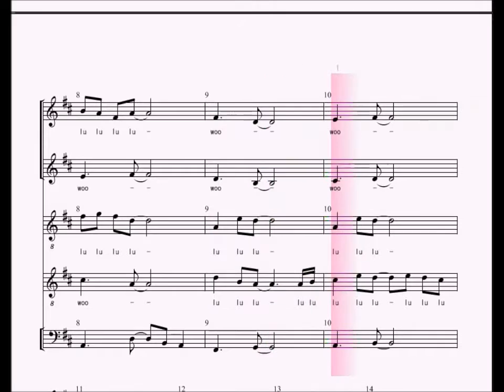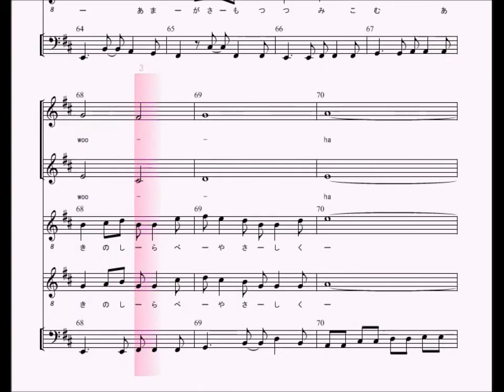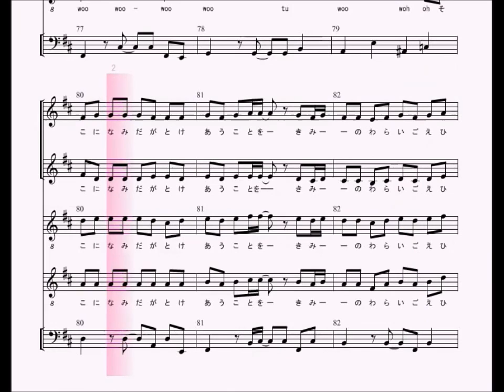Million Films(楽譜) / アカペラしたいね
ふらっと集まって歌い、解散する会
Million Films / コブクロ
アカペラ楽譜　arranged by まめ